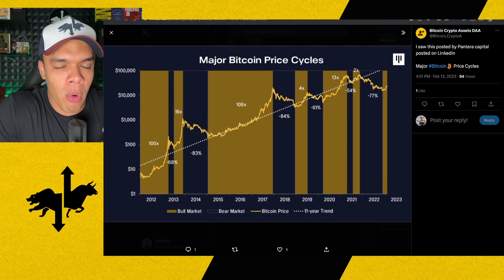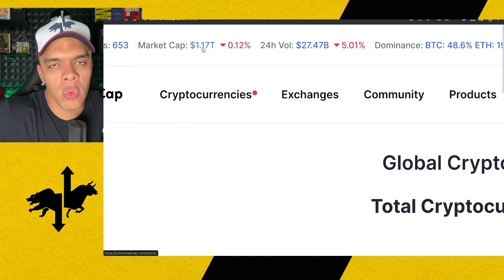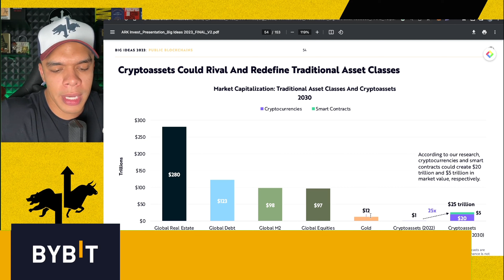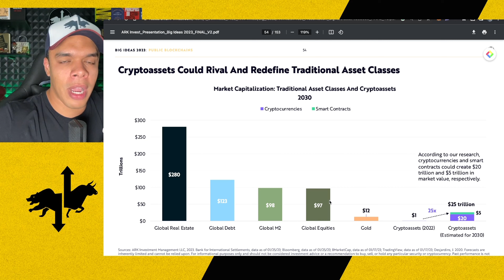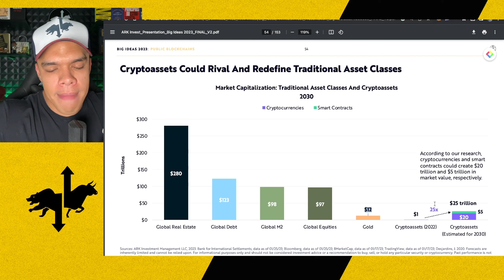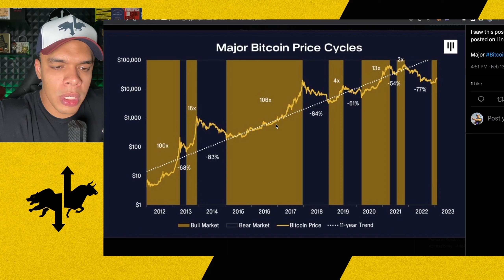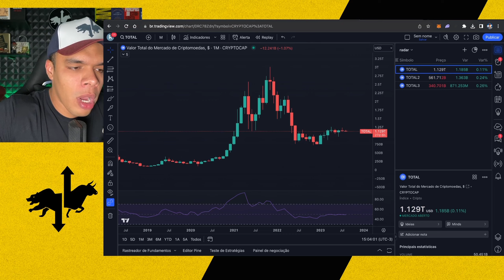SUA ÚLTIMA CHANCE - SAIBA COMO SE PREPARAR PARA O BULL MARKET CRIPTO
💰 Receba renda em dólar todos os dias usando o DeFI:
Incluído no Treinamento:
✅Acesso Vitalício  ✅Passo-a-passo para montar a primeira pool

📊 Sobre o Vamos Pra Bolsa 📊

⬇️ [CAPÍTULOS]
00:00 Se inscreva